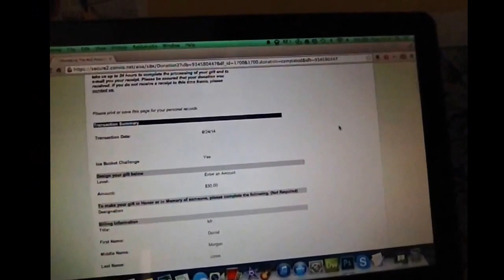My dog Randal for the Ice Bucket Challenge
So we thought it was only fair if Randal also took the challenge! ( and we donated on his behalf.